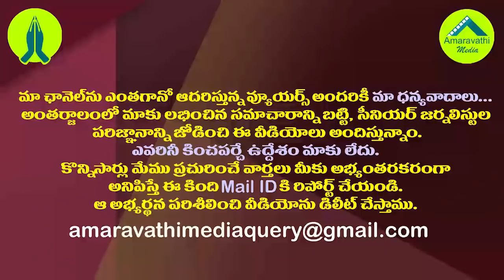రాష్ట్రపతి కోవింద్ రాగానే జగన్ఏం చేసారో చూడండి| CM Jagan welcomes President of India Ramnath Kovind